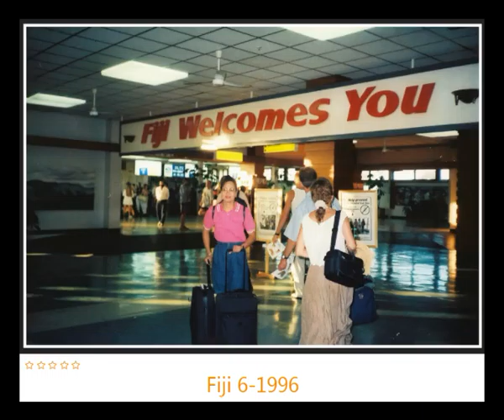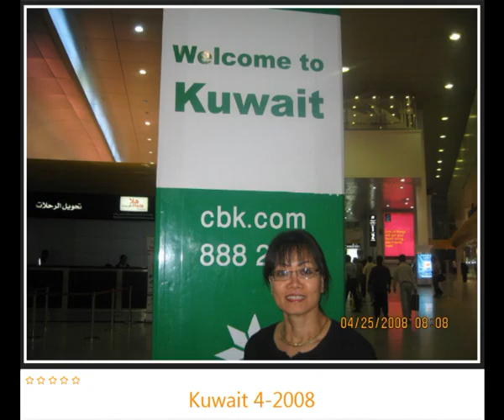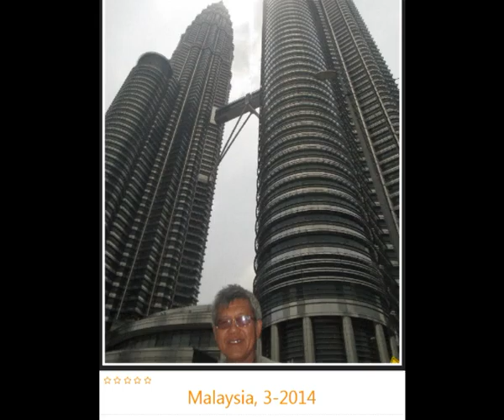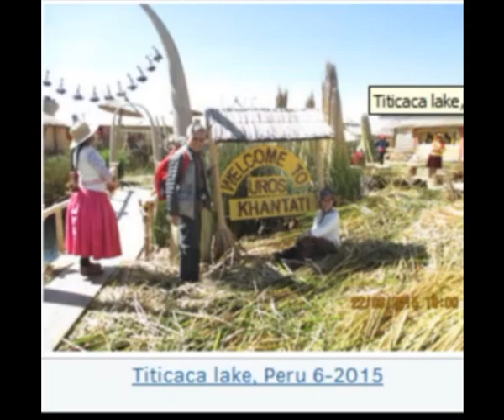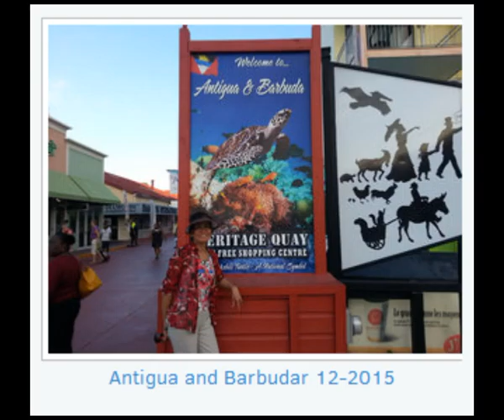Hanh trinh 41 nam(1975-2016): Toi di mang theo que huong